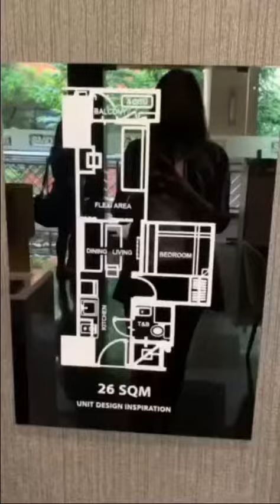Coast Residences Family Suite B With Balcony/ Upgraded Unit deliverable